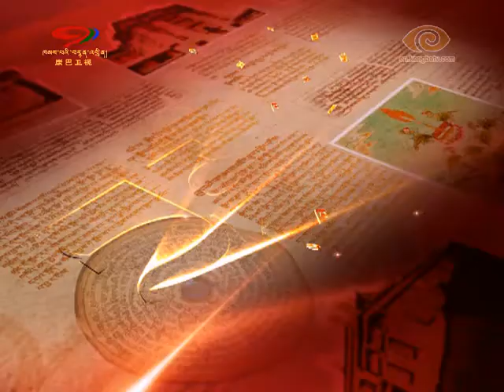[Champa Talk Show བྱམས་པའི་ཁ་བརྡ།] Thangka Painting: Horse Racing and Kingship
Thangka painting is one of significant expressions of Tibetan culture. Thangka varies from contents, such as calendar Thangka, medical Thangka and Gesar Thangka. Gesar Thangka is an art form that Gesar’s stories are told by Thangka artists in the form of Thangka. In order to inherit and develop Gesar culture, Garze Tibetan Autonomous Prefecture Intangible Cultural Heritage Office organized artists to draw Horse Racing and Kingship. In our Champa Talk Show today, we have invited the Gesar scholar Tashi Paljor, the state-level Gesar storyteller Ani and the Thangka painter Tashi Dorji, to participate in our fifth episode of the special program on Gesar and to talk about the Thangka named Horse Racing and Kingship.